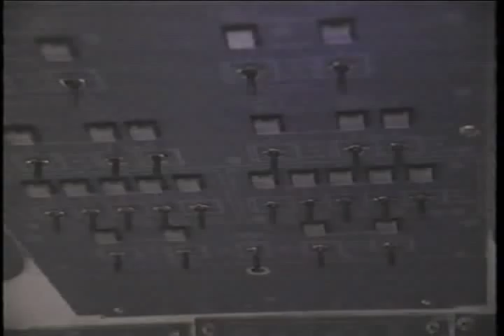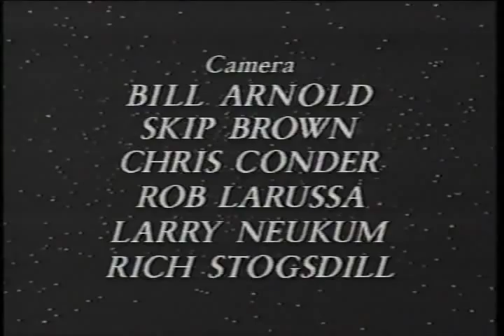The Science of Star Trek - 01/18/1995 - 8/8